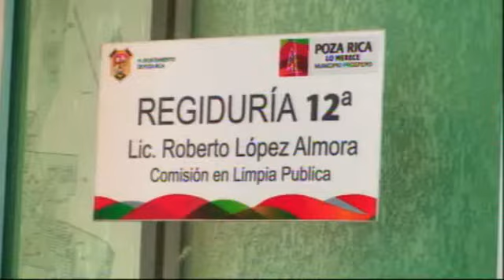Basurero en pleno centro de PR